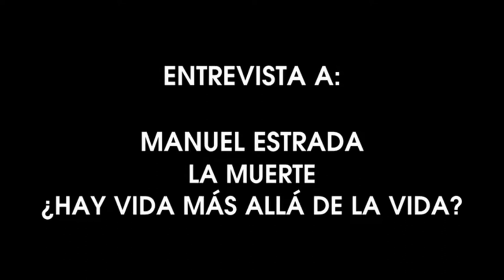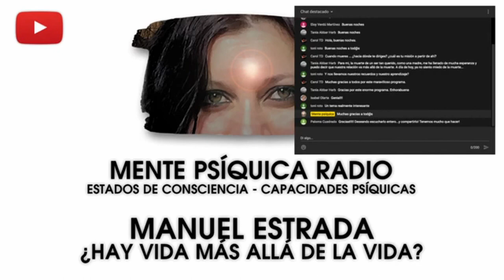Mente Psíquica Radio - Programa nº 6 - Hay vida más allá de la vida con Manuel Estrada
Nuevo programa de Mente Psíquica Radio en el cual y con la compañía de Manuel Estrada, intentamos responder a dos grandes preguntas que siempre nos hemos hecho. Siempre, por supuesto, desde la experiencia. ¿Qué es la muerte? y ¿Hay vida más allá de la vida?.

Mente Psíquica Radio es un programa de divulgación relacionado con la mediumnidad, los estados de consciencia y las capacidades psiquicas.